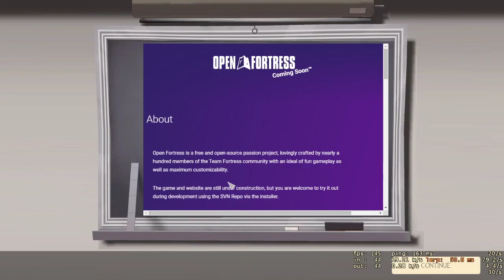Open Fortress - dm_wiseau - Arsenal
Open Fortress is a free and open-source passion project, lovingly crafted by nearly a hundred members of the Team Fortress community with an ideal of fun gameplay as well as maximum customizability.